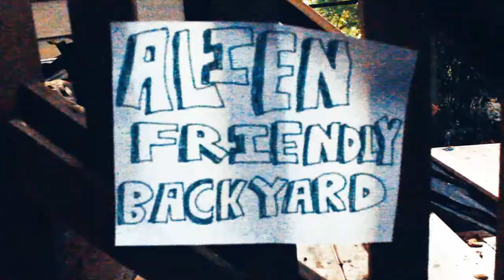Normandy Official Music Video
Normandy by Ava Lake

Directed and written by: Ava Lake
Filmed by: Ava Lake and Tripod